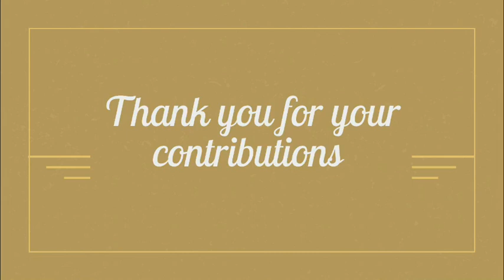WHAT GOD SAYS ABOUT YOU!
WHOOP TRIGGERZ